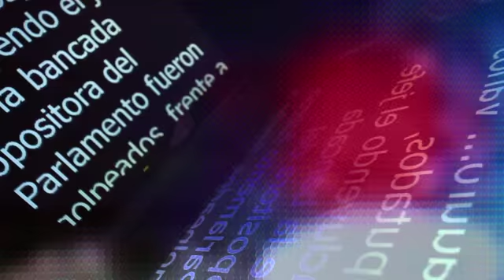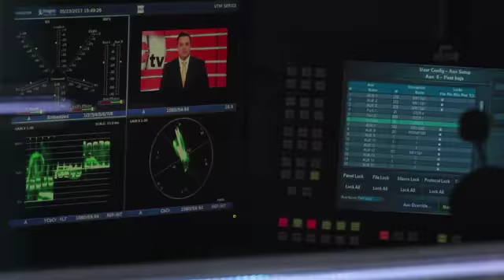Había una sola manera de ganarle a los Patriots y era siendo agresivos: Doug Pederson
El coach de los Philadelphia Eagles, Doug Pederson, habló en conferencia sobre el triunfo del equipo en el Super Bowl LII.

04 de febrero de 2018